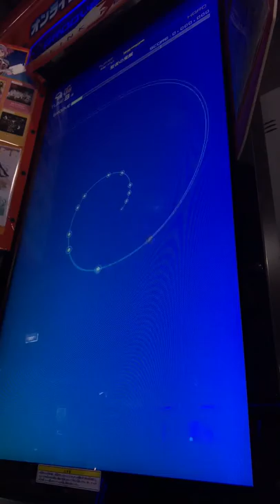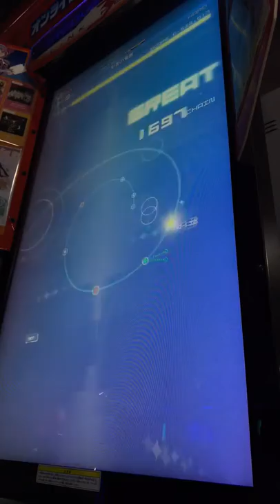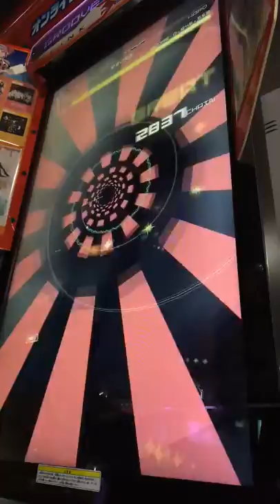【グルーヴコースター3EX】聖者の覚醒(HARD) PERFECT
Player:marirui

撮影日:2018/02/07